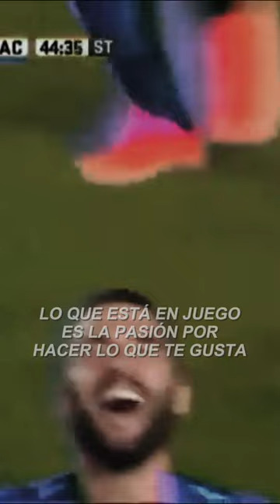Lisandro López, solo tiene Pasión por lo que hace